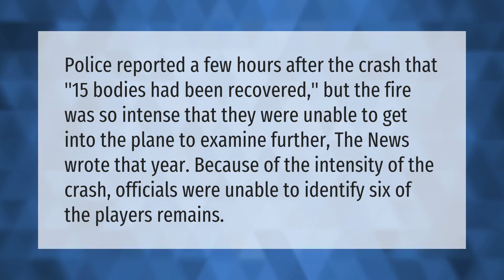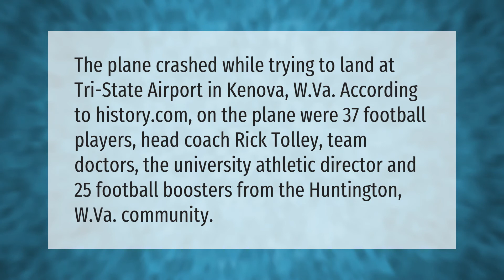Were any bodies recovered from the Marshall plane crash?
00:00 - Were any bodies recovered from the Marshall plane crash?
00:38 - How did the 1970 Marshall plane crash?

Laura S. Harris (2021, June 2.) Were any bodies recovered from the Marshall plane crash?
    AskAbout.video/articles/Were-any-bodies-recovered-from-the-Marshall-plane-crash-250623